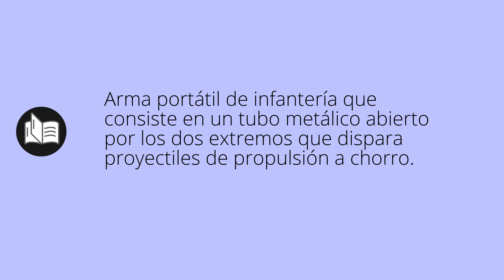Que significa BAZUCA • bazuca SIGNIFICADO • bazuca DEFINICIÓN • Que es BAZUCA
Que significa bazuca en español. Cual es el significado y definicion de bazuca. que es bazuca. bazuca definiicon en español. Todos los significados y definiciones del diccionario español.

Diccionario de la RAE (Kindle):
Diccionario de la RAE (Tapa dura):
Diccionario de primaria VOX:
Diccionario Esencial de la Lengua Española:
Diccionario Cambridge Español - Inglés: